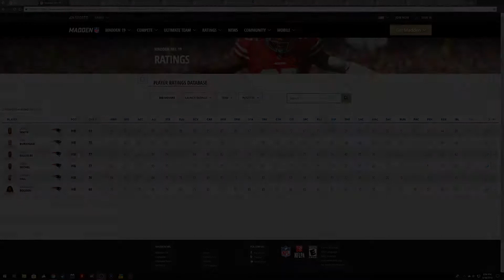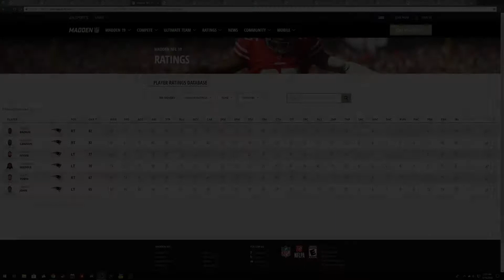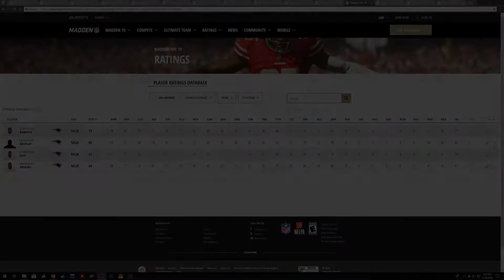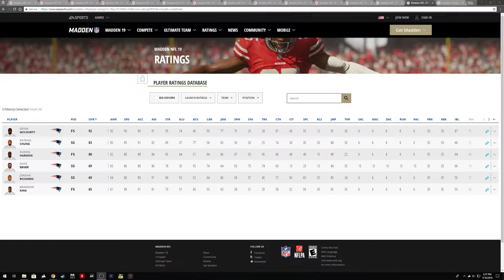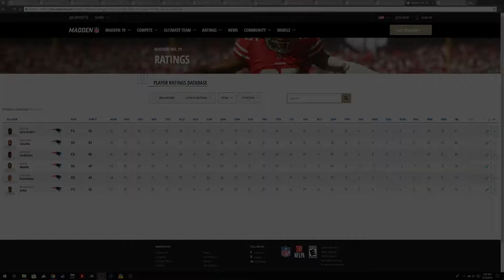Madden 19 | Afc East - #1 PATRIOTS Breakdown - (Player Ratings)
I will be breaking down each team leading up to madden 19,And be explaning what i think each teams Weaknesses/Strengths are.the team i start out with is the 4th ranked team in the division.I hope you guys enjoy and if you do make sure you hit that sub button